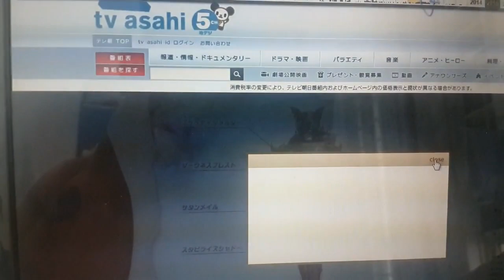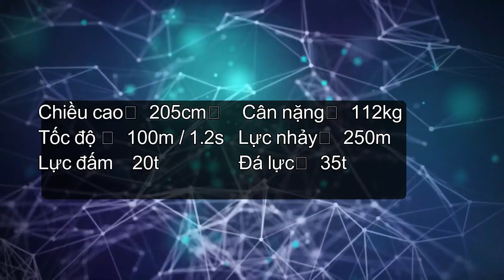SỨC MẠNH CỦA FOURZE COSMIC STATE FT DARK KIVA,KIVA EMPEROR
Phù,còn Agito nhỉ
Link Background: như mọi khi
Background Music:katharsis Piano, Violin Cover